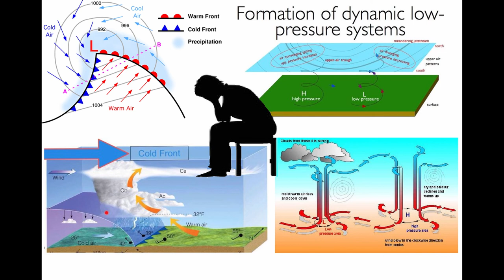Ligne de Base - Dépression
NOUVEAUTÉ : ACTIVEZ LE MODE "LIRE EN BOUCLE". Ce morceau est conçu de façon à ce que une fois ce mode activé, il puisse être lu à l'infini tout en conservant une cohérence.
Je crois que je vais faire une série de morceaux basés sur ce principe à l'avenir, des "ambiances musicales", qui seraient bien plus courtes mais réellement FAITES pour être lues en boucle.

Bonne écoute, une ou plusieurs fois     ; -)